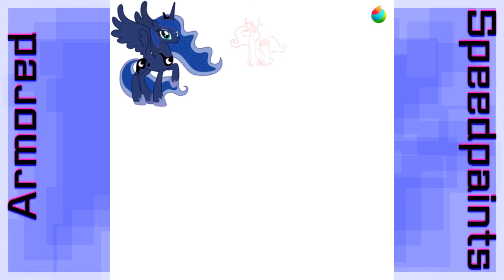Princess Luna Redesign {MLP Speedpaint}